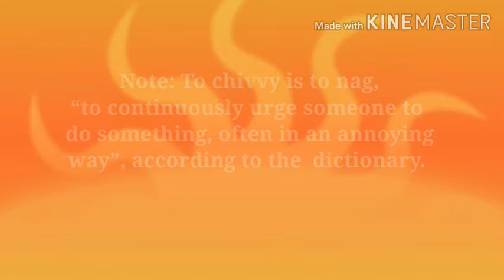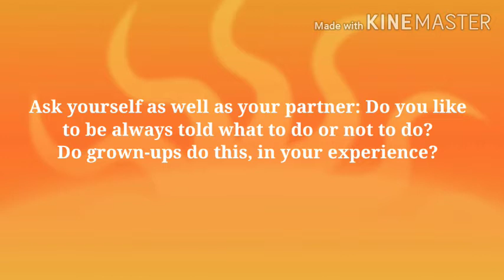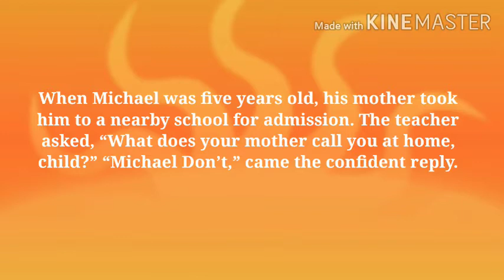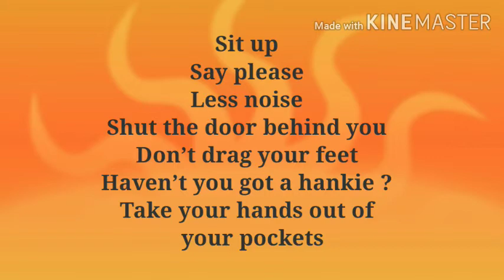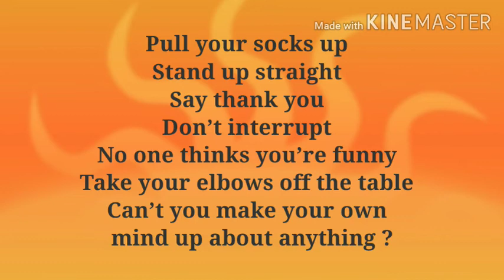Chivvy - Poem | HoneyComb | Class 7 NCERT